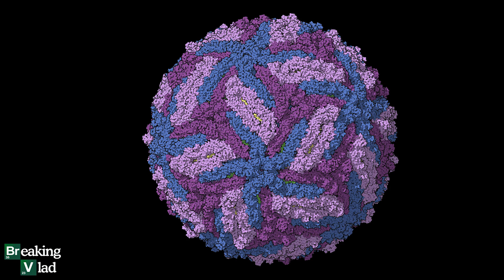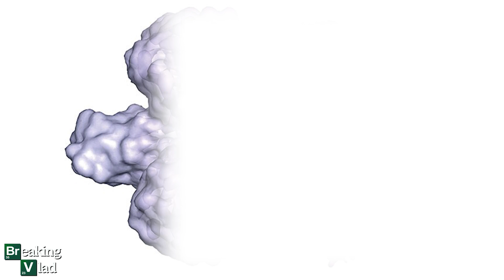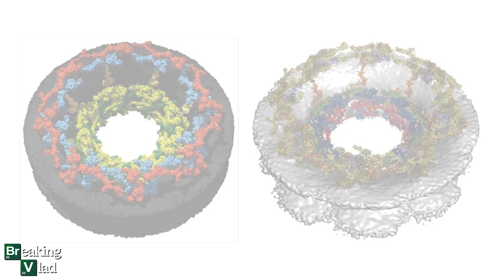EL POR QUÉ DEL PREMIO NOBEL DE QUÍMICA DE 2017 | Explicado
MI LIBRO:
EN AMAZON